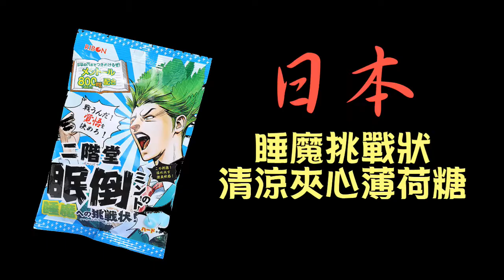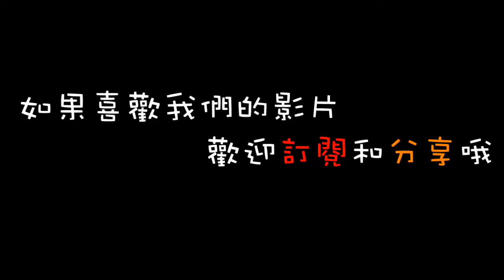實驗超涼薄荷糖的清醒效果｜吃了就不會想睡了｜直接塞滿5顆的開箱【 love TV小寶愛你笑】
難得家裡來了這麼多客人，當然要玩點遊戲啦，前些日子買的糖果剛好成為今天的主題，來玩個開箱。

久未闔眼的工具人偷摸+1枚超強薄荷糖二階堂眠倒=神清氣爽大家早安

不會咬碎糖果的阿瑋+4枚超強薄荷糖二階堂眠倒=牙齒流血的喪屍，可以立刻拍攝陰屍路？

超強男子漢黑熊+超強薄荷糖二階堂眠倒=沒變，沒錯！男子漢是不會被打倒的！

一點涼
普通涼
超級涼
非常涼
極度涼

Ribon 立夢二階堂睡魔挑戰薄荷糖，AIRWAVES口香糖的十倍沁涼

一袋中使用800mg的薄荷醇，給你勁涼暢快的清爽好滋味
抵抗睡魔的醒腦好選擇

最後我一直有個疑惑，包裝是格鬥天王裡的二階堂紅丸嗎？來波K~~~

今天又是什麼趴系列

爆笑超雷聖誕交換禮物(上捲)｜厭世禮物大集合｜天堂禮物和地獄禮物｜106年就買106塊的禮物吧【小寶生活 Baby Life】

就讓客廳塞滿500顆氣球吧｜夢幻氣球屋氣球樂園｜Dream balloon house｜童年夢想｜告白氣球幸福感破表｜兒子的願望爸爸的愛【寶爸實驗室 Boa Experiment】

笑到噴淚！好好說話比賽｜speak nicely｜各種難念的詞句挑戰賽｜愛的小手｜輸的打腳底還是打屁股｜紅鯉魚與綠鯉魚與魚｜繞口令【小寶生活 Baby Life】

怎樣被老師打可以不痛？一起來做實驗吧！感謝勇者提供肉體測試【寶爸實驗室 Boa Experiment】